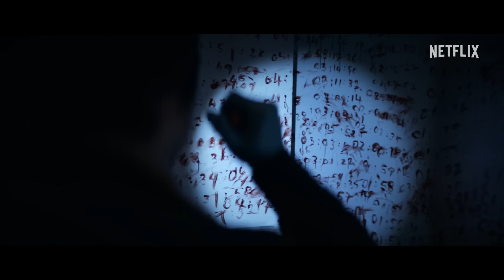LE PROBLÈME À 3 CORPS – Critique : La SÉRIE Qui Va Te RETOURNER Le CERVEAU !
Les créateurs de Games Of Thrones sont de retour aujourd'hui sur Netflix avec Benedict Wong et John Bradley dans une série SF complètement barrée : LeProblemeA3Corps !
Une série qui façon Dark et 1899 mélange énigmes, enquête policière & rencontre du 3ème type !
La nouvelle série que vous allez adorer BINGER ?
C'est ce que je vous propose de découvrir aujourd'hui dans cette Critique !

AGGRESSIVE - [ FREE ] Trap Beat | (Aggressive Type Beat) | Hip Hop Instrumental | Trap Beat 2019